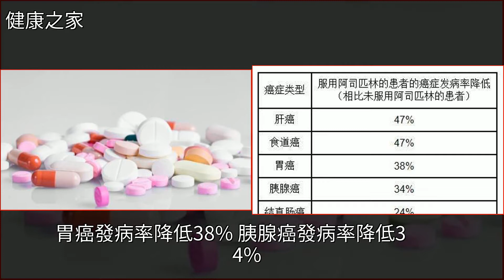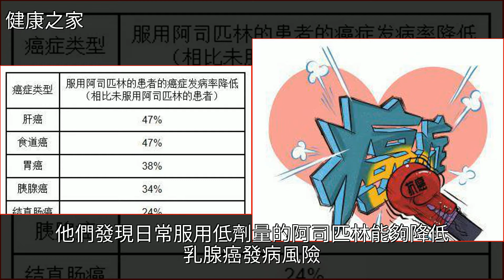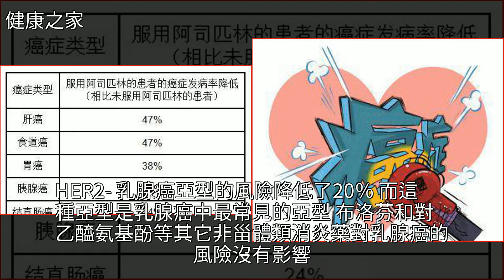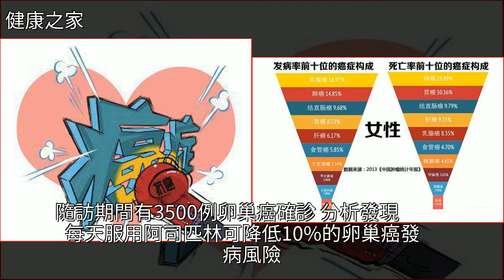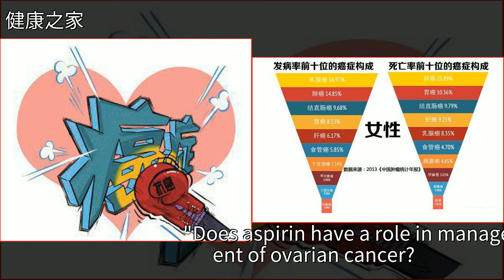小藥片裡的“大能量”，阿司匹林竟能對抗多種癌症！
小藥片裡的“大能量”，阿司匹林竟能對抗多種癌症！癌症,乳腺癌,腫瘤,卵巢癌,腸胃病小藥片裡的“大能量”，阿司匹林竟能對抗多種癌症！癌症 乳腺癌 腫瘤 卵巢癌 腸胃病